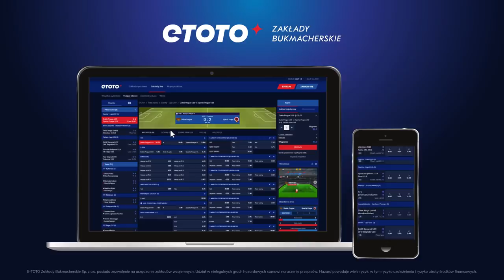ARTUR WICHNIAREK MA 5 SEKUND NA ODPOWIEDŹ!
Nowy ambasador Artur Wichniarek zmierzy się w wyzwaniu, które polega na tym by odpowiedzieć na pytanie w 5 sekund! Czy podoła temu zadaniu?